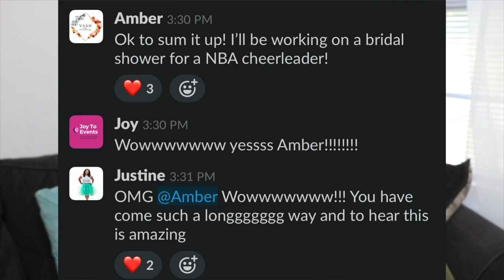How to NOT become a successful event decorator in 2023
Hey Designers! Everyone is telling you how to become a successful event decorator but I’m here to share how to NOT become a successful event decorator! Backward, right? Lol!

Although this video has my opinion about why you shouldn’t become a successful event decorator, there are a lot of facts on what you should do instead. Building my balloon business helped me get back-to-back clients when I first started out and I had to learn early that becoming a successful event decorator is not the best way to make it in this industry.

You must shift your mindset around how to build your event business and it should never be built on doing it all! In this video, I discuss the fastest way to start making money in your business and get clients who are willing to pay!

xoxox,
Justine

You are a Badass at Making Money [book]

G O O D   S T U F F:

Survival Tools for Decorating:
Balloon Pump Machine
Balloon String
Balloon Glue Dots
Fishing Wire
Low/Hot Temp Glue Gun
Backdrop Stand
Qualatex Balloons
Balloon Bag
Command Hooks
Tool (Tackle) Box